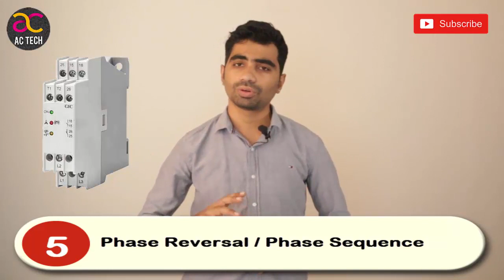10 Chiller Safety Device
In this video we have discussed about various chiller safety devices which protect chiller from major breakdown or any accident

My accessories
Bluetooth Speaker
Drill Machine
Multi meter